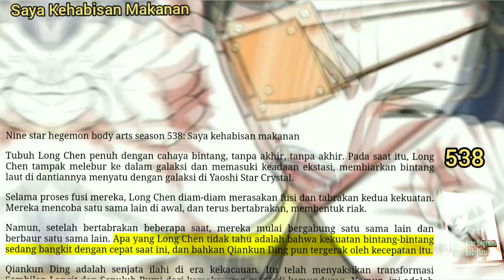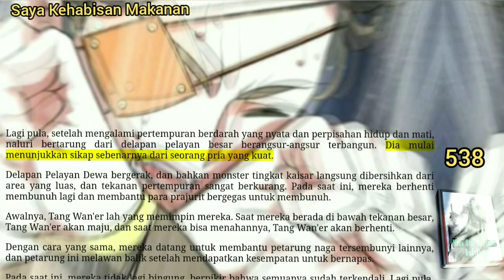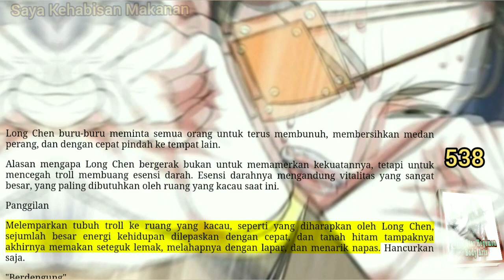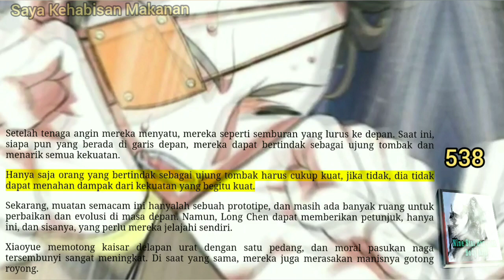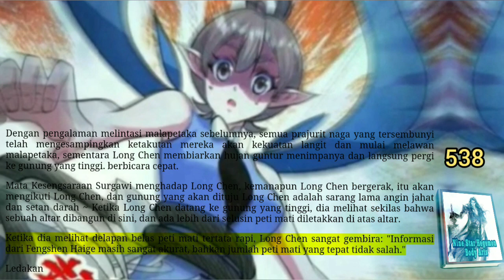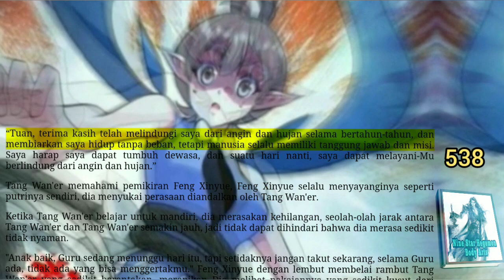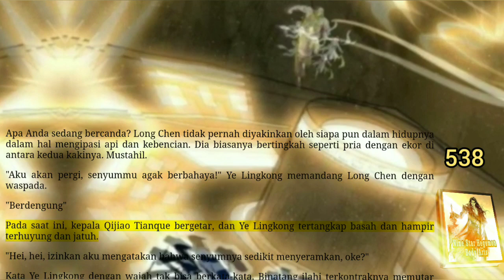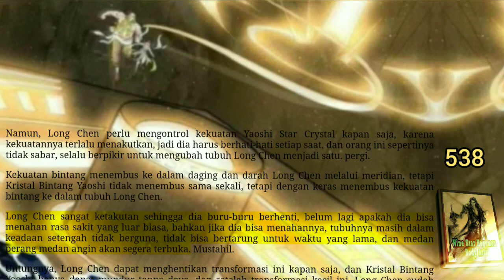Saya Kehabisan Makanan, NSHBA 538